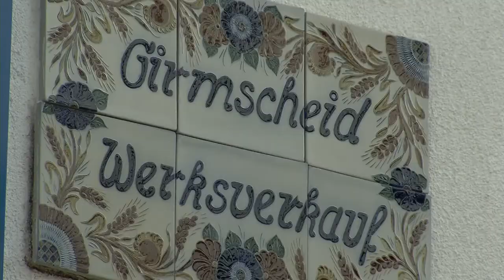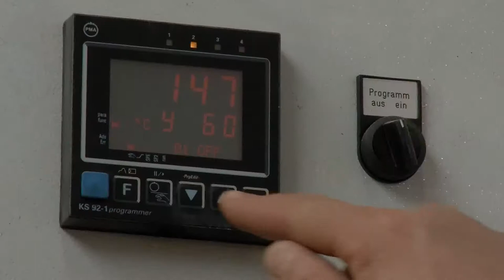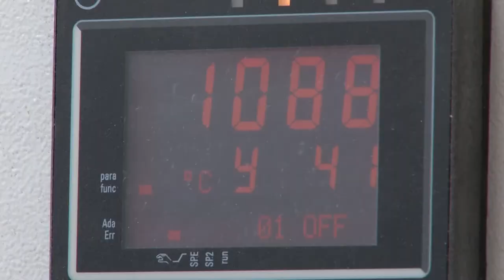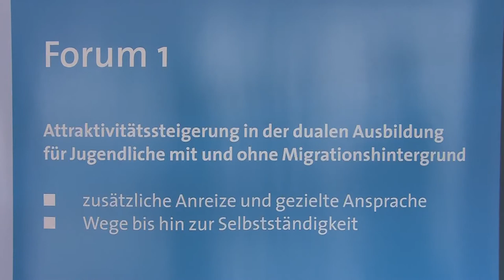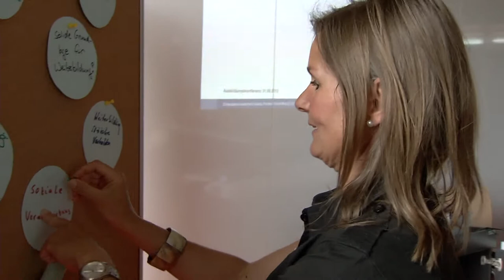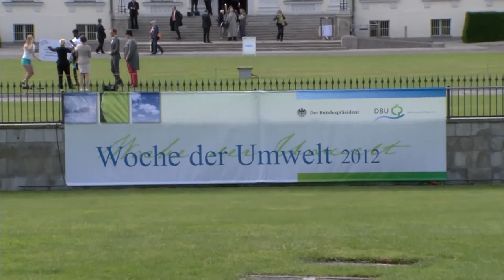HwK-TV, 13.06.2012 - Zukunftsstrategien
Es geht um Zukunftsstrategien in dieser Ausgabe von HwK-TV: Wie bereitet sich das Handwerk auf den demografischen Wandel vor? Welche Rolle spielt bei der Fachkräftesicherung das Thema Migration? Was verbinden Handwerk und Energiewende? Und welche Rolle spielt bei dieser Verbindung die „Woche der Umwelt" im Berliner Sitz des Bundespräsidenten? Und schließlich: Wie bereitet sich ein Traditionsunternehmen in einem jahrhundertealten Handwerk auf die Zukunft vor?

Antwort auf die letzte Frage gibt die Töpferei Girmscheid in Höhr-Grenzhausen, die dank gesunder Wirtschaftslage in einen neuen Brennofen investieren konnte. Eine Anschaffung nahe am sechsstelligen Bereich und für einen kleinen Handwerksbetrieb sicher eine Herausforderung. Doch mit der richtigen Strategie und neuen Geschäftsideen- und feldern agiert die Töpferei mit ihren nationalen und internationalen Partnerschaften erfolgreich.

Antwort auf die Frage nach der Fachkräftesicherung und der Rolle von Migranten dabei gibt der Beitrag zur Ausbildungskonferenz „Willkommen, Vielfalt" bei der Handwerkskammer Koblenz im Juni 2012. Gast aus Berlin war Staatsministerin Professor Maria Böhmer, Integrationsbeauftragte der Bundesregierung. Veranstaltungsort war das neue Zentrum für Ernährung und Gesundheit der HwK Koblenz in Koblenz Rauenthal -- ein Ort, der mit seinem großzügigen und modernem Erscheinungsbild ideal zur Veranstaltung passte, deren Inhalte sich um eine erfolgreiche Integration von Menschen mit Migrationshintergrund in den hiesigen Ausbildungs- und Arbeitsmarkt drehten.

Antwort auf die Frage nach der Energiewende und welche Rolle dabei das Schloss Bellevue spielt, gibt schließlich der Beitrag zur „Woche der Umwelt". Dabei drehte sich alles um die Themen Umwelttechnik-, forschung- und Bildung wie auch den Naturschutz. Unter den 200 Ausstellern mit dabei: Die Umweltzentren der deutschen Handwerkskammern.